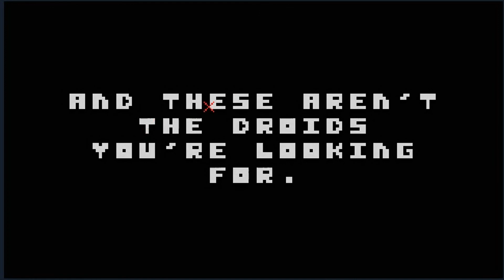Teddy Not Playing A Game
There Is No Game, nothing to see here and these aren't the droids you're looking for.